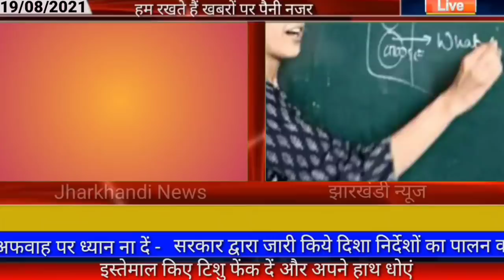आज 19 अगस्त 2021 झारखंड की ताजा खबर।। jharkhand breaking news daily news jharkhand hemant Soren